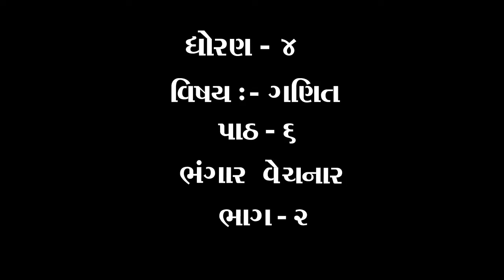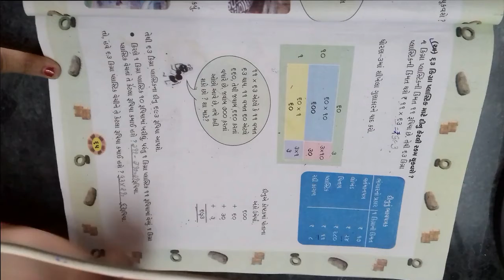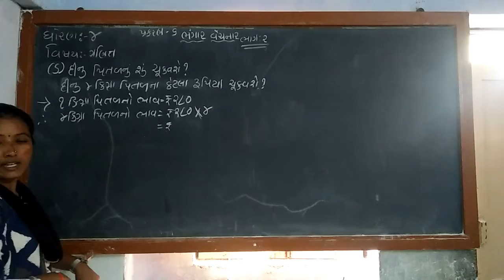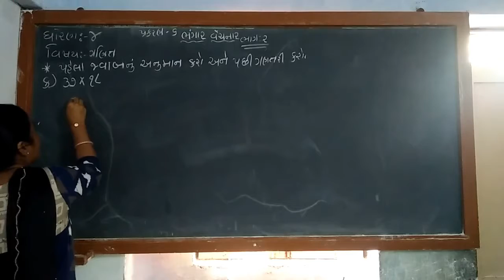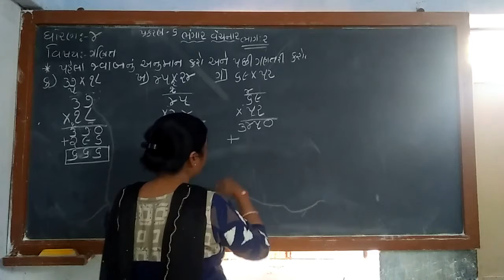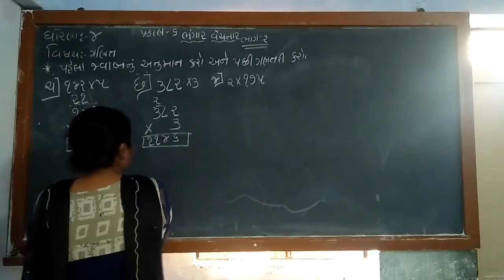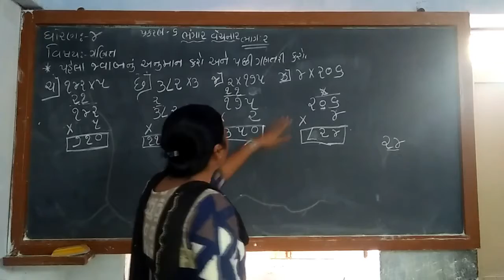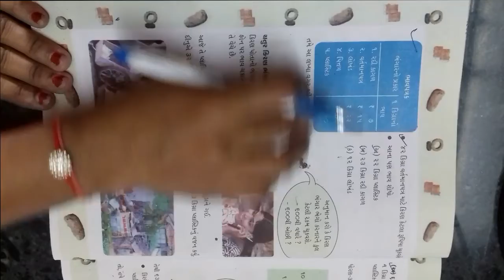ધોરણ ૪ વિષય ગણિત પાઠ ૬ ભંગાર ભાગ ૨